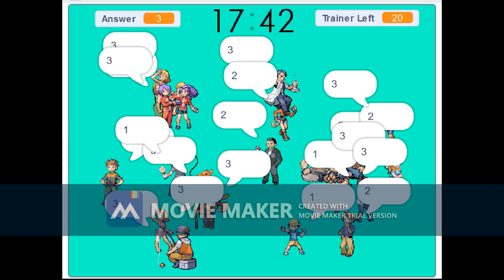Pokémon Fire Red & Leaf Green Avatar Maker Party Animation V.81